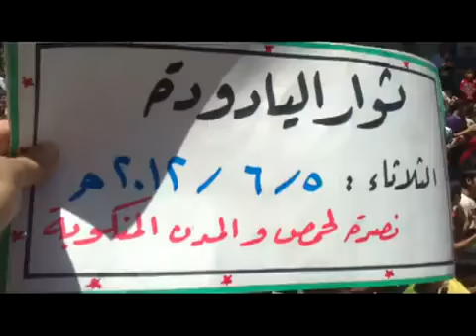درعا اليادودة انتفاضة الاحرار الغضب لإجل الجولان 5 6 2012جـ1